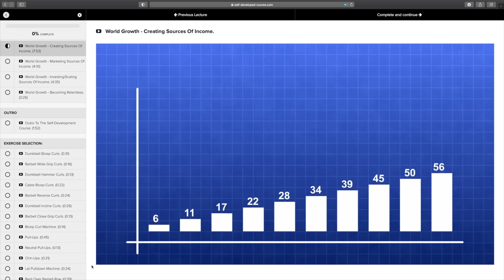1 DID NOFAP EVERYDAY FOR 2.5 YEARS! (Here's What I Learned...)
Hey guys, welcome back to another video on the channel! In this one I speak of me doing nofap everyday for 2.5 years straight. I hope this video can help and with that said I will catch you all in the next one, cheers! :)